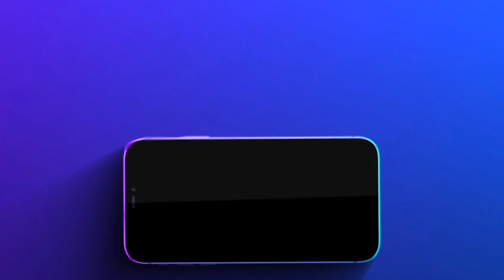Entrevista a la Sra. Sara Hernández de Monreal, Presidenta Honorífica del SEDIF